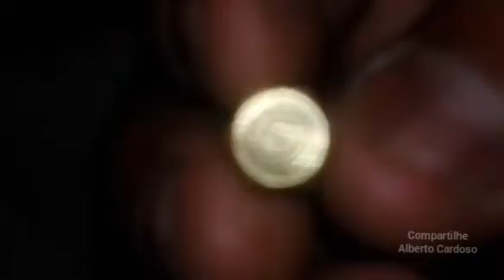Como fazer um maçarico com 11X chamas super quente mais de 2.000° graus Celsius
Muito bom para tratamentos em pedras preciosas
Derrete mentais
Cobre
Alumínio
Bronze
Etc..

Sigam nosso trabalho no Instagram